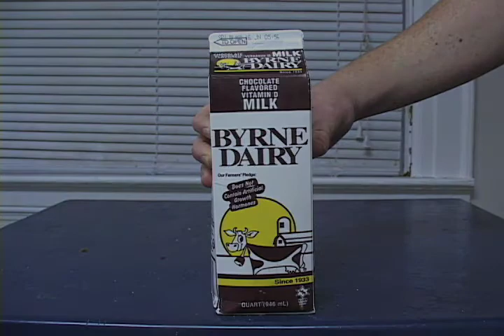TRF 255- Project 4 Commercial 1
Byrne Diary Chocolate Milk Commercial